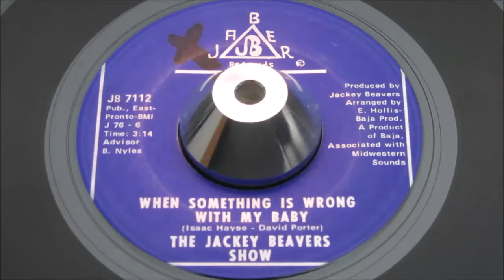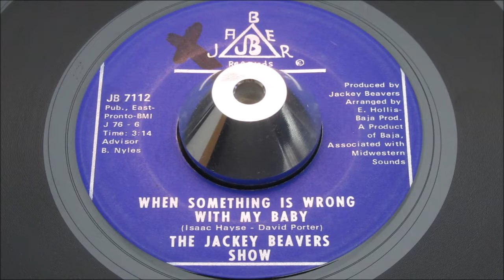Jackey Beavers Show - When Someting Is Wrong With My Baby - Jaber: JB 7112 (45s)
The very first local label for this wonderfully vibrant 1968 Michigan dance groove; the vinyl press as opposed to the styrene "Mainstream" label national issue.

Relentlessly stabbing horns set the scene for Jackey's beseeching vocal to instantly pull you into his love-dilemma. That has the complete opposite affect of uplifting your experience into the realms of a raise-your-arms dancer. A remarkable contradiction of a joyous uplifting tune delivering imploring lyrics by begging vocal and it works so well.

There are of course various other versions and they are all wonderful in their own ways. But with all the writers bias I'm trying to avoid, I adore this one the most...Jacky's D.I.Y. project ripples with vibes and horns supporting the desperation in his voice, cradles away any sadness you may otherwise felt. It works so well, not at any point does the uplift ever fade to grey.

Inspiring in the extreme, an instant dancefloor pleaser that has yet to reach it's potential peak, as allniter airings have been far too few for such glaring quality.

a chance for those DJs who recognised, the few unplayed "greats" requiring a revisit.

PS do no overlook the Deep Soul flipside where Jackey again shows off the get-on-your-knees vocal.
Condition Report
X on b-side label, a-side label is mint. vinyl is immaculate, a fabulous unblemished copy. no upgrade will ever be required.

The PONDS
17 Melton Road
Waltham on the Wolds
Melton Mowbray
LE14 4AJ
UK

Telephone Orders